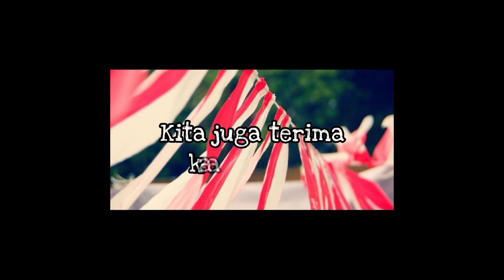Jual Bendera Umbul - Umbul Yang Bagus COD Bayar di tempat 08986862161